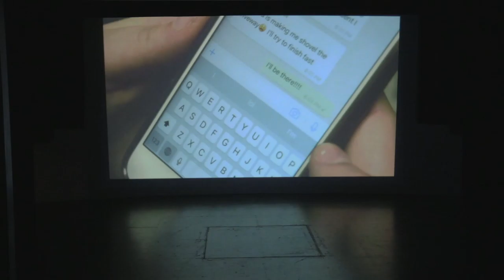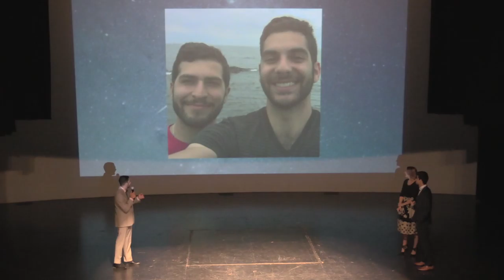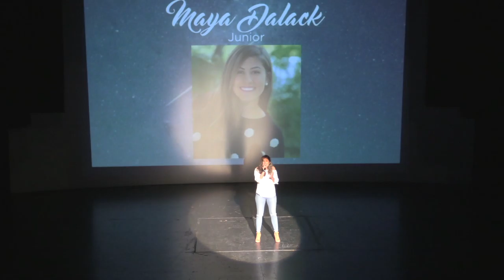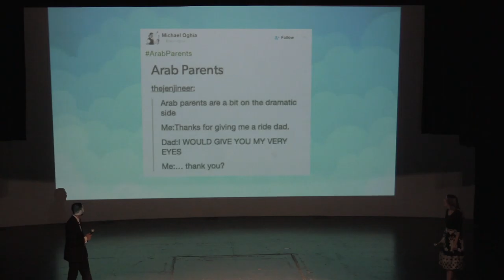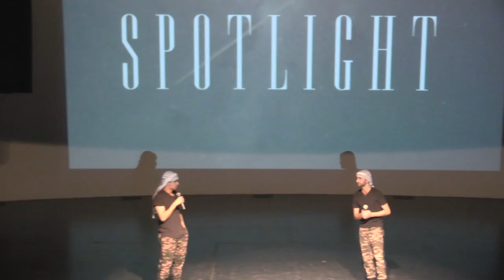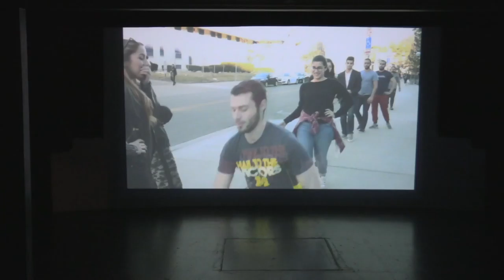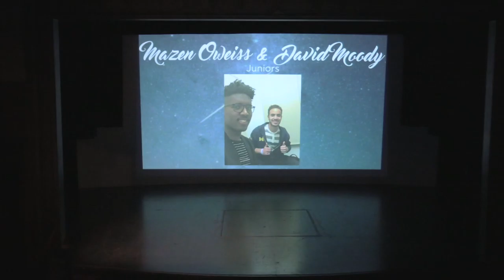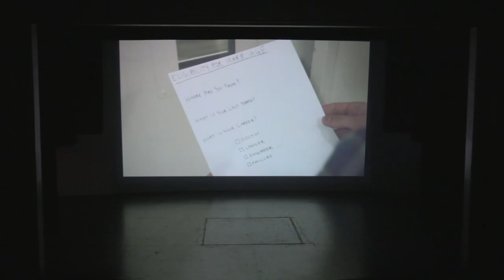Arab Xpressions 2017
The annual Arab Xpressions culture show hosted by the Arab Student Association at the University of Michigan!

All videos were filmed and produced by Caleb Talbot. For higher quality viewing, please follow these links.